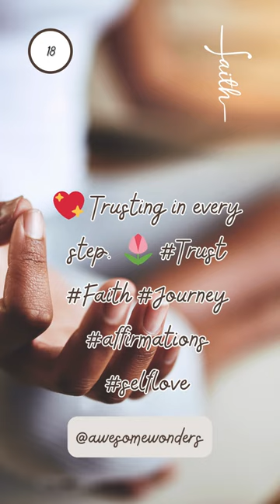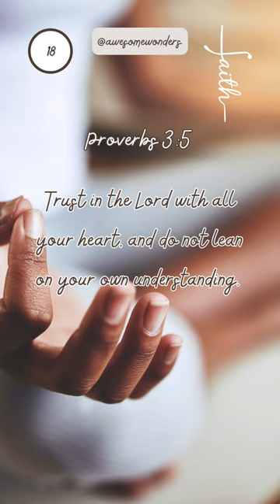Day 18 💖 Trusting in every step. 🌷 Trust Faith Journey @groovy61vibes